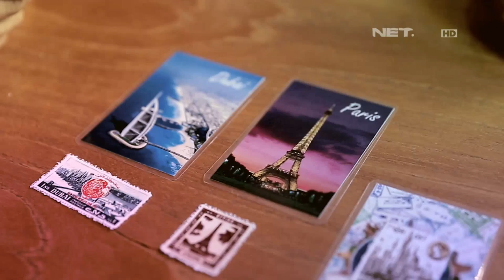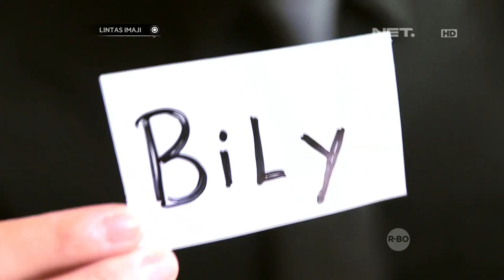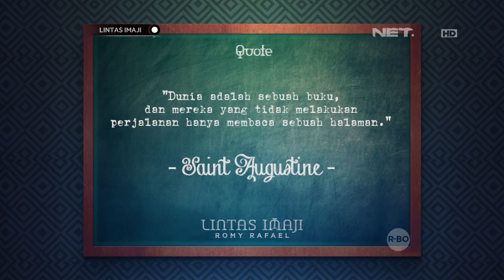Lintas Imaji - Romy Berhasil Tebak Tempat Liburan yang Ingin Dituju Patricia Devina (2/3)